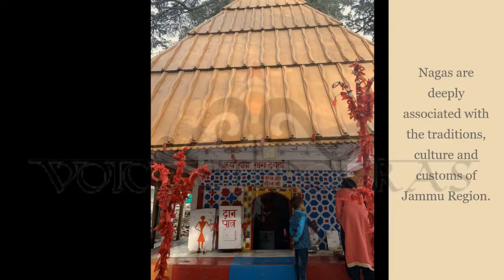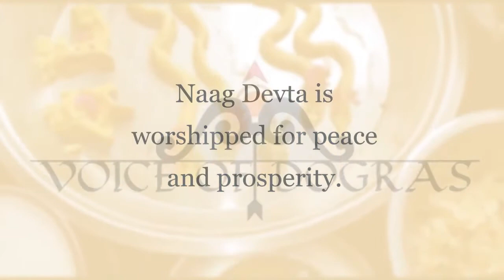Naag Panchami || Duggar Festival || Jammu || Dogra Culture || Jammu and Kashmir || Voice Of Dogras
The Naga or serpent is an important and powerful symbol in iconography of both Shiva and Vishnu. Snake or Naga worship has been prevalent since time immemorial in Jammu Region. Naag Panchami is celebrated in a unique style in this region amongst the Dogras.

Credits-
Flute Pahadi Music – Naresh Sharma
Ritual Food Clip – Akshay & Dr. Neeraj Baru
Images – Shubham Bangathia, Manu Khajuria, Nirmal Khajuria, Bharti Gupta
Curator – Voice Of Dogras